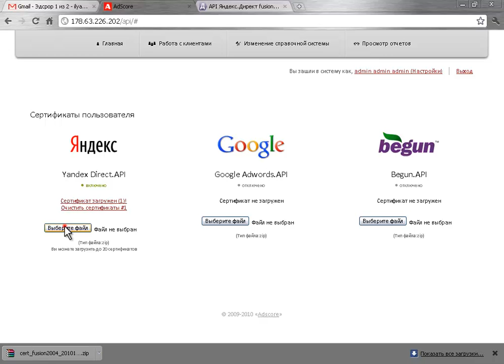Работа с сертификатами Adscore